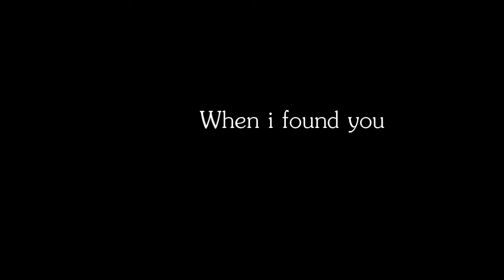Kasper | When i found you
SLECHTE KWALITEIT FOTO'S! dus HD ;-) *voor verhaal lees verder*

Kasper staat nu deze zomer al 4 jaar bij ons op de manege,
Toen ik er de eerste keer op ging rijden was het heel slecht weer & schoot ie er telkens vandoor,ik dacht zo van waar moet dit heen,het is een wonder dat ik blijf zitten.
Maar na de eerste keer kwam er een tweede en een derde en ga zo maar door.
Ik heb van dit paardje zoveeeel geleerd,en ik word er helaas te groot voor wat ik heel erg jammer vind.
De meeste foto's zijn van ponykamp 2 jaar geleden maar ook een paar foto's van nu,ik had er veel meer maar omdat mijn PC gecrasht was zijn die allemaal verloren gegaan.

Met dit paardje heb ik gewoon zoveel meegemaakt,buitenritten,ponykamp,kerstkur,heel veel prijzen gewonnen,bitloos,meegereden in de parade,veel gesprongen,
Elke les reed ik zowat op Kasper,je hoefte geeneens meer te vragen op wie ik wilde want het was altijd Kasper..
Het is een paardje met een gebruiksaanwijzing,maar als je hem nou eenmaal kent is ie echt geweldig,

Je hebt echt een plekje in mijn hart  ('lll)